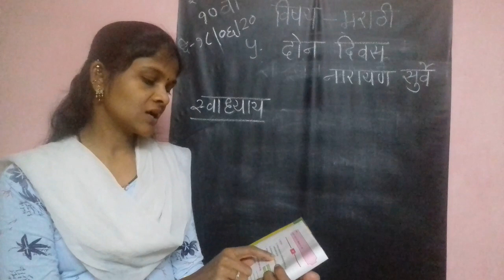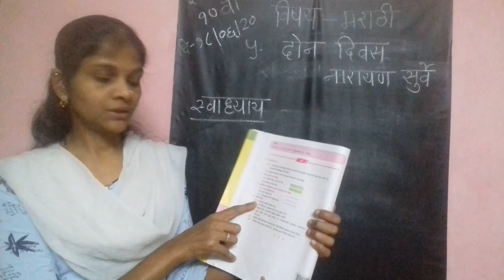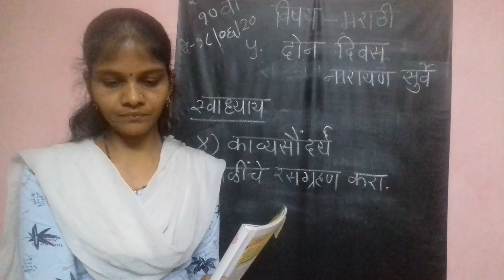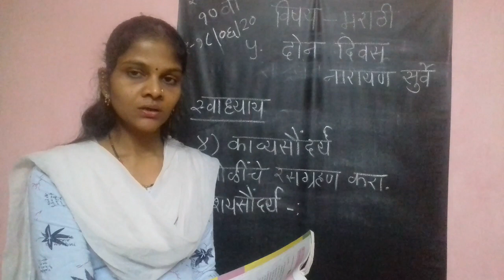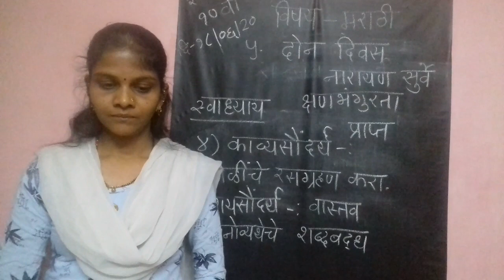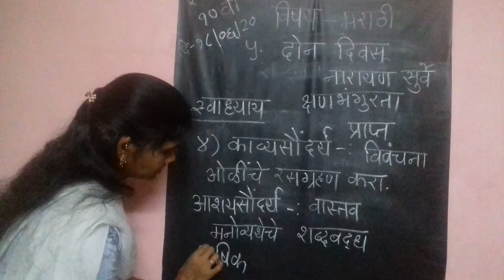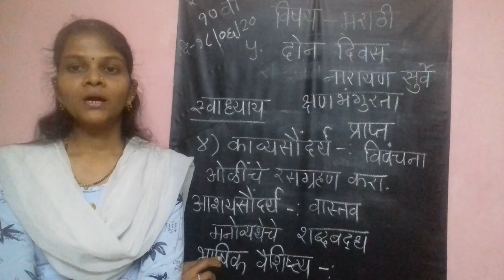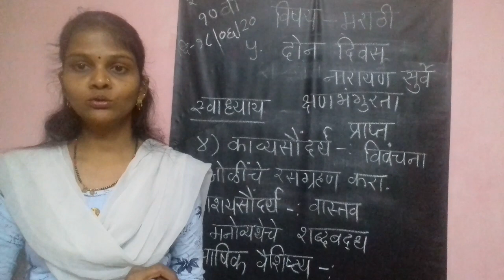24.07.2020 XA,B,C Marathi Done divas SS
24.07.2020   This video is for std 10th  -marathi